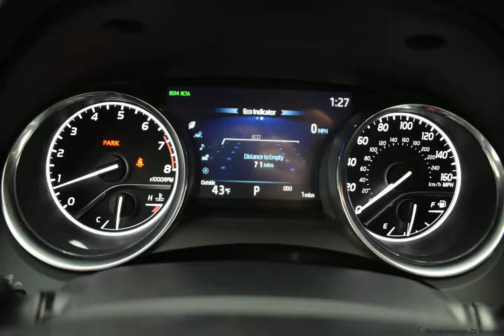2020 MIDNIGHT BLACK METALLIC Toyota Camry 4dr Car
New 2020 MIDNIGHT BLACK METALLIC Toyota Camry 4dr Car XLE LA20 BLACK

Options And Features:
PANORAMIC ROOF  -inc: power tilt/slide moonroof|ALL-WEATHER FLOOR LINER PACKAGE  -inc: all-weather floor liners and cargo tray|Front Wheel Drive|Power Steering|ABS|4-Wheel Disc Brakes|Brake Assist|Aluminum Wheels|Tires - Front Performance|Tires - Rear Performance|Temporary Spare Tire|Heated Mirrors|Power Mirror(s)|Integrated Turn Signal Mirrors|Rear Defrost|Intermittent Wipers|Variable Speed Intermittent Wipers|Daytime Running Lights|Automatic Headlights|AM/FM Stereo|CD Player|Satellite Radio|MP3 Player|Bluetooth Connection|Telematics|Auxiliary Audio Input|HD Radio|WiFi Hotspot|Smart Device Integration|Requires Subscription|MP3 Player|Steering Wheel Audio Controls|Power Driver Seat|Power Passenger Seat|Bucket Seats|Heated Front Seat(s)|Driver Adjustable Lumbar|Passenger Adjustable Lumbar|Pass-Through Rear Seat|Rear Bench Seat|Adjustable Steering Wheel|Trip Computer|Power Windows|Leather Steering Wheel|Keyless Entry|Power Door Locks|Remote Trunk Release|Keyless Entry|Power Door Locks|Keyless Start|Universal Garage Door Opener|Cruise Control|Adaptive Cruise Control|Climate Control|Multi-Zone A/C|A/C|Woodgrain Interior Trim|Leather Seats|Driver Vanity Mirror|Passenger Vanity Mirror|Auto-Dimming Rearview Mirror|Keyless Start|Remote Engine Start|Power Windows|Power Door Locks|Trip Computer|Engine Immobilizer|Security System|Traction Control|Stability Control|Traction Control|Front Side Air Bag|Lane Departure Warning|Lane Keeping Assist|Lane Departure Warning|Blind Spot Monitor|Cross-Traffic Alert|Tire Pressure Monitor|Driver Air Bag|Passenger Air Bag|Front Head Air Bag|Rear Head Air Bag|Passenger Air Bag Sensor|Front Side Air Bag|Rear Side Air Bag|Knee Air Bag|Child Safety Locks|Back-Up Camera